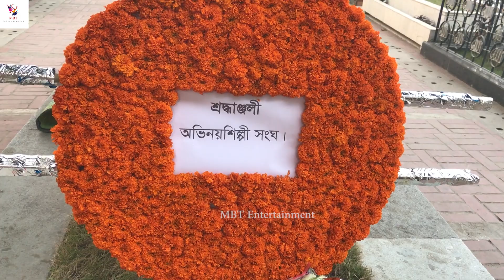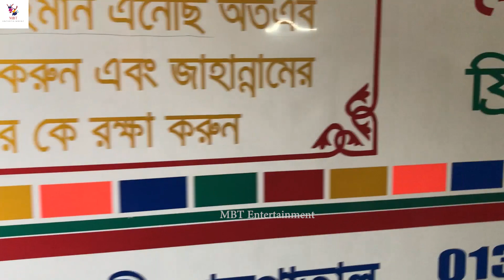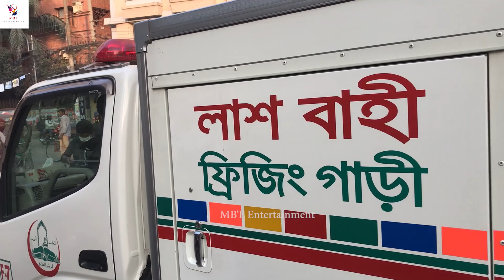মায়ের কবরে চিরনিদ্রায় শায়িত হলেন অভিনেতা আবদুল কাদের।abdulkader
Abdul Kader is a very famous actor of Bangladesh. This is the only actor who try to make smile others by his acting. He acted in many dramas in Bangladesh TV ...Also he worked in theater for a long time,
He worked so many stage drama with his own  drama team theatre(abdullah al mamun). He was famous by the drama "kothao keu nei"  the legendary  Humayun Ahmed was written and directed this drama.He is absolutely funny actor. He shows his great acting capacity in stage drama "Meraj Fokirer ma","Payer Awaz Pawa jay",and many other Play .  We wish his blessings.

Finally say goodbye
Actor Abdul Quader was born in 1951 in Sonarang village of Tongibari upazila of Munshiganj. He is the son of Abdul Jalil and Anwara Khatun.
Abdul Quader holds a bachelor's and master's degree in economics from Dhaka University.
Career begins with teaching. He taught economics at Singair College and Lohajong College. After working as an executive in BTP advertising company, he has been working for the international company 'Bata' since 1989. He was there for 35 years.
He started acting from school life. He acted in Rabindranath Tagore's 'Dakghar' as Amal. 1972-84, for three consecutive years he was the Drama Secretary of the Mohsin Hall Student Parliament of Dhaka University. In the Anthal Drama Competition in 1982, the champion won an award for his performance in Mohsin Hall's play 'Jaundice and Miscellaneous Balloons' written by Selim Al Deen and directed by Nasir Uddin Yusuf.
Abdul Quader, who was awarded as one of the members of the champion team in the university general knowledge program 'Balun Dekhi' produced by Bangladesh Television, was a member of the executive council of Daksu Natyachakra till 1975. He has been a member of the theater troupe since 1983 and has been the joint editor for four years and the general secretary for six years. He started acting in television from 1982 and radio drama from 1983.
Abdul Quader's first serial drama on television, 'Come to the land of stories' Abdul Quader was the Vice President of the Television Playwrights and Playwrights Parliament (Tenashinas), the only organization of playwrights and playwrights in Bangladesh Television.
He has acted in more than a thousand exhibitions of about 30 productions in the theater. His notable plays are 'Payer Awaaz Paya Yaya', 'Ahano Kritadas', 'Tomarai', 'Spardha', 'Dui Bon', 'Meraj Fakirer Ma'. In 1972, he performed in the International Drama Festival held in Seoul, South Korea. Apart from this, he has been invited to perform in Japan, Canada, Australia, Kolkata, Delhi, Dubai and almost all other districts of the country.
Quader has acted in more than two thousand plays on television.